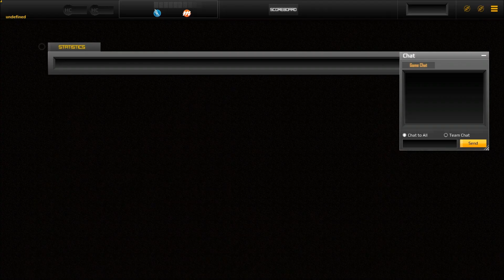Munchmo Plays: Hawken Part 103 - Amazing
War is a Machine.

Hawken is a fast-paced, multiplayer mech combat game.